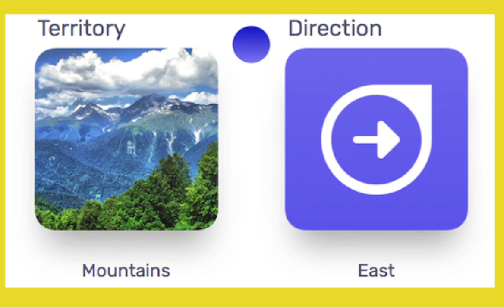Sunday Of the Cosmic Calendar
Business: @OneTribeHMU